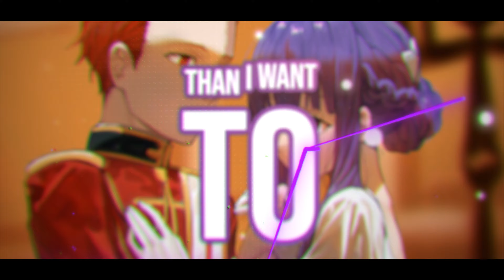Nightcore - Shameless (But it hits different) (Lyrics)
Song: Shameless
Artist: Camila Cabello
Cover: Dallas and Atom
Anime: Sousou no Frieren